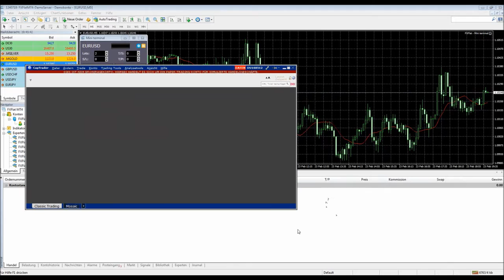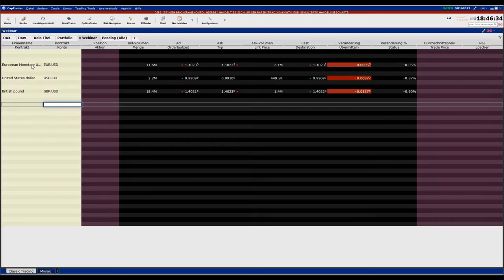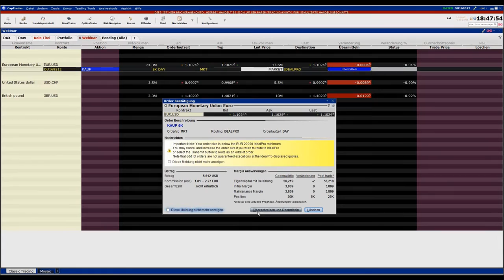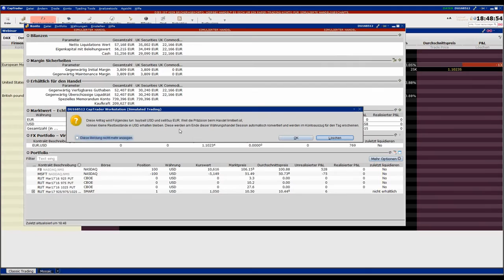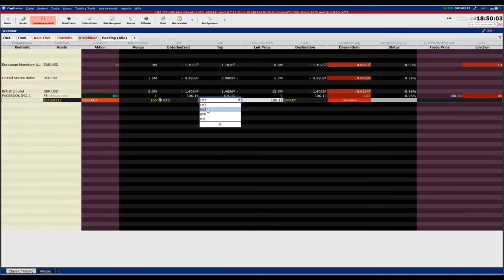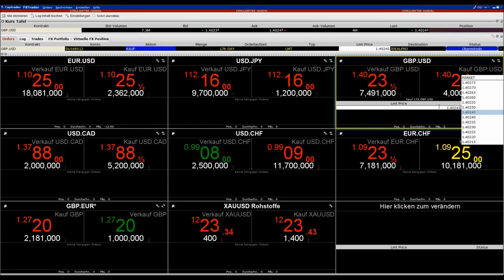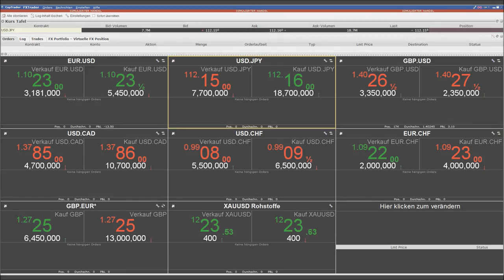CapTrader Unterschied zwischen Konvertierung und Währungshandel in der Trader Workstation TWS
00:16 Währungen handeln in der Trader Workstation TWS
00:35 Währungspaare EUR.USD USD.CHF GBP.USD
01:11 Kauf: Menge und Börsenplatz bestimmen: IDEALPRO= Interbankenhandel (Währungstrade), FXCONV=Konvertierung
02:33 IDEALPRO-Order (Währungstrade)-Anzeige im Kontofenster (Virtuelle FX Position)
03:18 Konvertierung einer Fremdwährung (Währungsbalance schließen)
04:22 100 Aktien in Fremdwährung: Facebook, Position schließen=Zufluss von US-Dollar
05:15 Vorstellung: FX Trader innerhalb der Trader Workstation
05:38 Kauforder im FXTrader